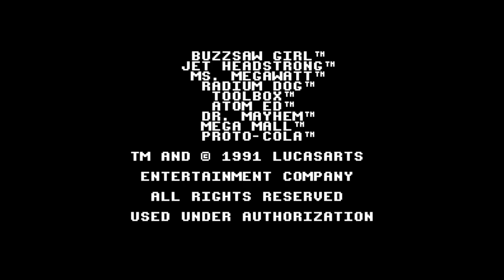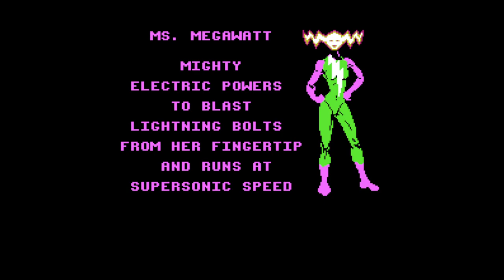Defenders of Dynatron City - Nintendo Entertainment System - Intro & Title Screen